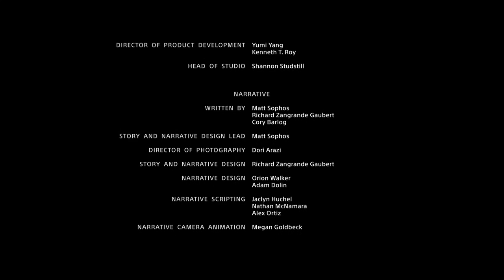God of War Ending, Next Episode Revealed, Meeting with Thor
Video shows the ending story of God of War 4 and Reveals how the God of War Ragnarok will begin